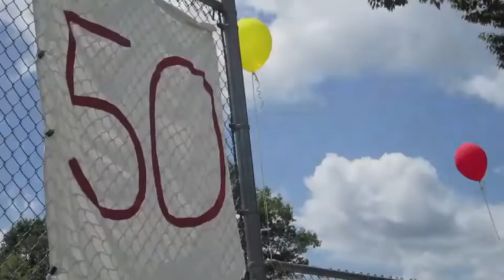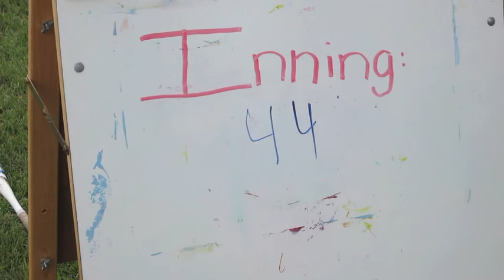50 Inning Game 2013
Highlights from the 2013 Burlington American Little League 50 Inning Game.